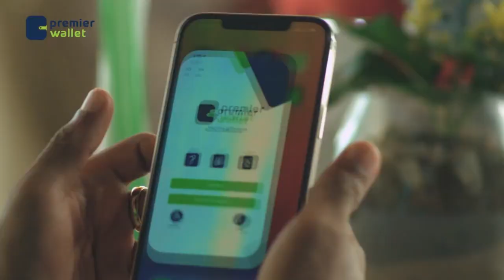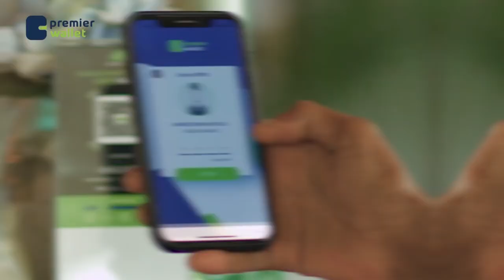Madaxweynaha maamul Hir-Shabeelle ayaa amar siiyay maamulada gobolada Shabeellaha-Dhexe iyo Hiiraan